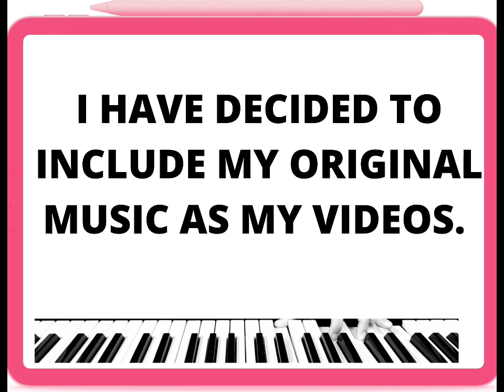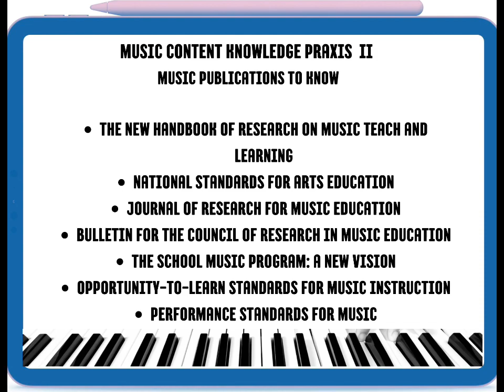Music Content Knowledge Praxis II Music Publications To Know